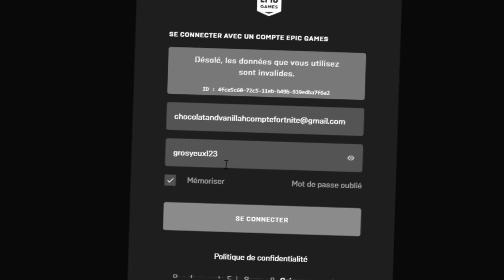QUELQU'UN A HACKÉ MON COMPTE FORTNITE... (Deathrun)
🎥 Nouvelle vidéo fortnite fr ! QUELQU'UN A HACKÉ MON COMPTE FORTNITE... ​(Deathrun) Je suis souvent en live fortnite / en direct fortnite je réalise un death run sur ma chaîne youtube chocolat and vanilla ( Deathrun Fortnite ) par rapport à mon enfant qui m'a surement piraté ou hack ! 🎥Vidéo secrète

00:00 Chaluche ! 🌟
00:30 N'oublie pas le petit pouce bleu krkrkr 👍